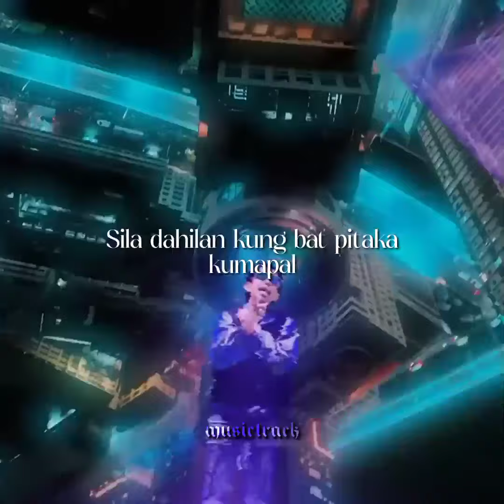We Made It - Flow G verse